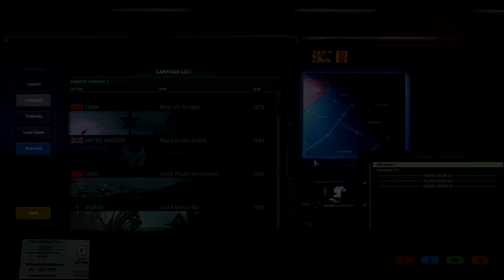Wargame: Red Dragon - 2nd Korean War #1 - Massive Ship Battle - Campaign Walkthrough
Wargame: Red Dragon's Second Korean War Campaign... and goddamn am I scared looking at this massive map.. I don't know what to do, what to expect and what to fear yet.. well here goes nothing, hope you guys enjoy! (AND GIVE ME TIPS PLEASEEE!!! :D)